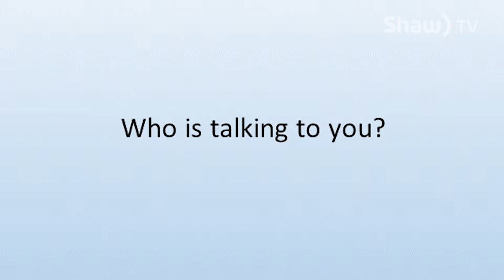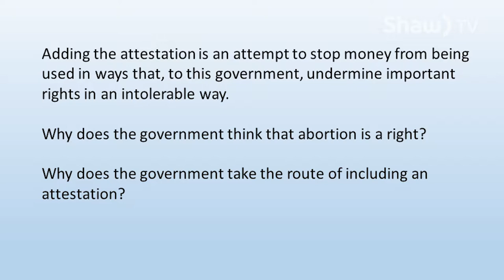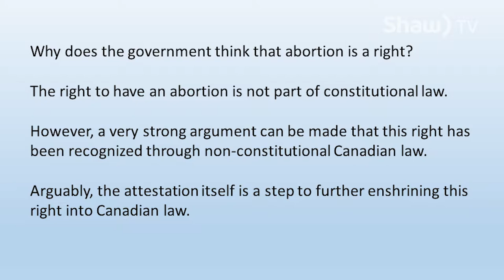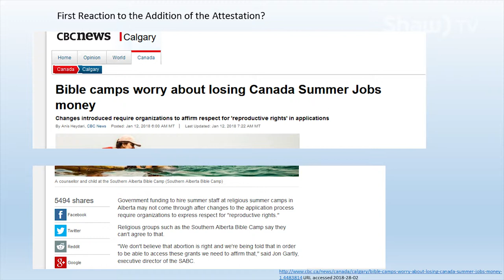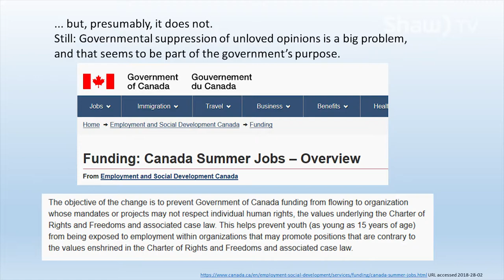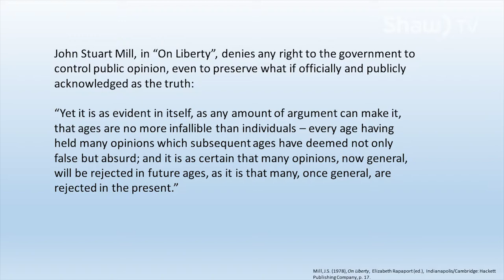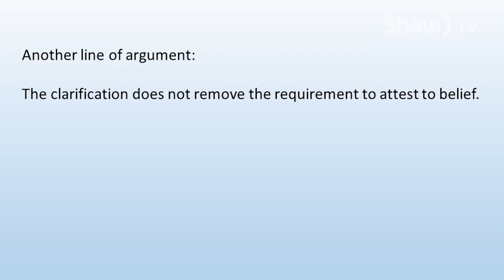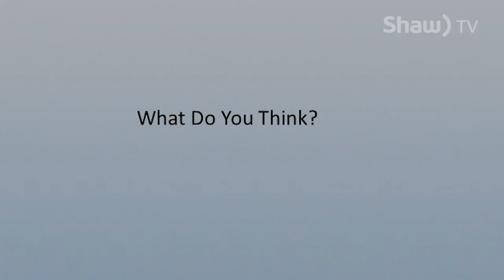Are Summer Job program Grants respectful of religious rights and freedoms? SACPA - March 1, 2018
Southern Alberta Council on Public Affairs - SACPA
March 1, 2018
Speaker : Dr. Katharina Stevens
Moderator : Knud Petersen